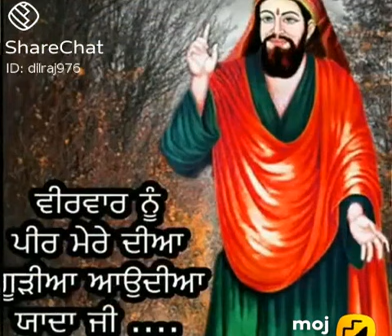PEERA DE JASS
jass peera de 786 🌷🌷
🙏🏻❤🙏🏻❤🙏🏻❤🙏🏻❤🙏🏻❤🙏🏻❤🙏🏻❤🙏🏻 ☀❤☀❤☀❤ ☀ 0786 ☀❤☀❤☀❤ ❤ Jai peerran di ❤ ❤❤❤❤❤❤❤❤❤❤❤❤❤❤❤ Plz Support Kro Sare Frnds . Dhanwaad Ji Sareyan Da . 🙏🏻❤🙏🏻❤🙏🏻❤🙏🏻🙏🏻❤🙏🏻❤🙏🏻❤🙏🏻